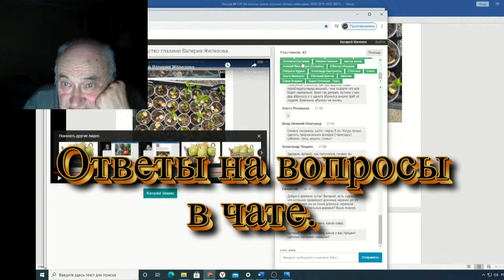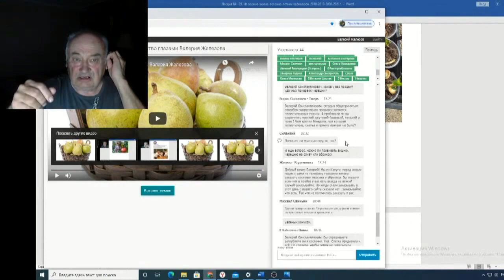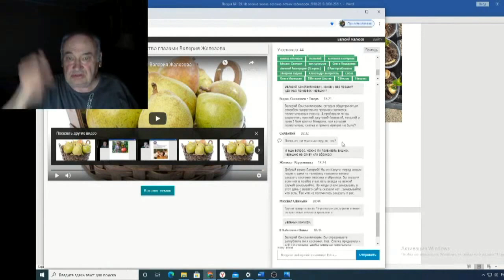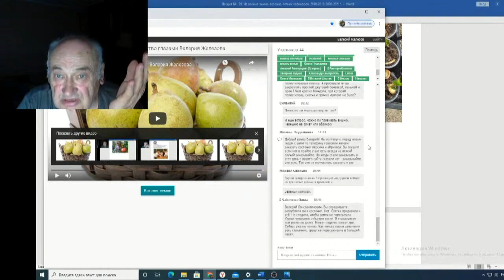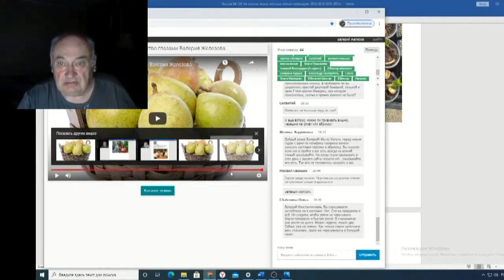Железов Валерий Вебинар 129 ч 16 Ответы на вопросы в чате